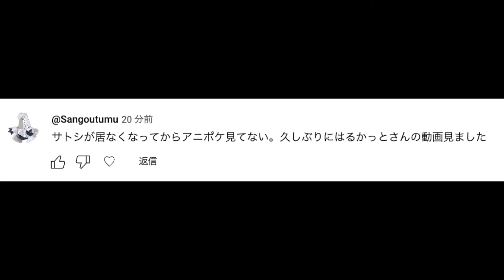【アニポケ考察】あの新映像が公開…！今後のアニポケの応用テストの展開が衝撃的だった！！！！【ポケモンSV】【リコ/ロイ】【pokemon】【ポケットモンスタースカーレットバイオレット】【はるかっと】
8月3日のライブ２部のゲームステージは
オンラインでも期間限定で見れるからぜひ購入して見てね！
オンラインチケットはこちら↓
あつおかライブオンライングッズも販売中！
◆販売サイト◆
ライブのグッズがこちらで購入できるのでぜひ買ってください！
◆販売期間◆
7/26 21時~8/10 23時59分迄

∇歌ってみた∇
第６弾
【男が原キーでラップし】ポケットのモンスター / ピノキオピー (cover) 歌ってみた【はるかっと】【ポケモン】【ポケットモンスター】【anipoke】【pokemon】

第５弾
ボルテッカー/ DECO*27 (Rap cover)歌ってみた【はるかっと】【ポケットモンスター】【ポケモン】【アニポケ】【anipoke】【pokemon】

第４弾
【本家忠実MV】ドキメキダイアリー/asmi feat. Chinozo 歌ってみた【アニメポケットモンスター新OP】【はるかっと】【アニポケ】【ポケモン】【anipoke】【pokemon】

ファンアート関連を使用している場合、全て許可を取っており

∇関連動画∇
【最新速報】8月の放送内容が判明！今後の応用テストの展開が衝撃的だった！！！！【ポケモンSV】【アニポケ考察】【リコ】【pokemon】【ポケットモンスタースカーレットバイオレット】【はるかっと】

【都市伝説】あのポケモンがいたからお蔵入りに…ポケモンの幻の姿が存在した件が衝撃的だった！！！！【SV】【アニポケ考察】【pokemon】【ポケットモンスタースカーレットバイオレット】【はるかっと】

【アニポケ考察】アレのせいで合格は厳しい…！？リコのグルーシャとの応用テストの展開が衝撃的だった！！！！【ポケモンSV】【pokemon】【ポケットモンスタースカーレットバイオレット】【はるかっと】